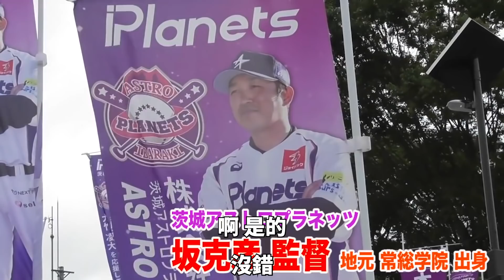【正妹棒球】樁梨央人生第一次始球式！投出個人最快的球速！｜TokusanTV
字幕非專業棒球人 有錯歡迎指正 謝謝包容